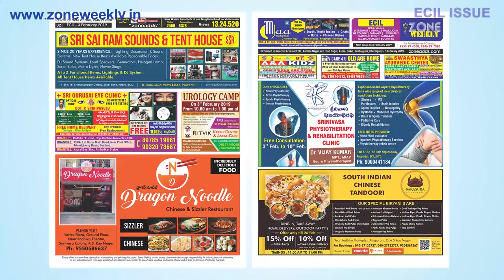Watch Zone Weekly - Local Info - 3rd February Issue | zoneadds.com